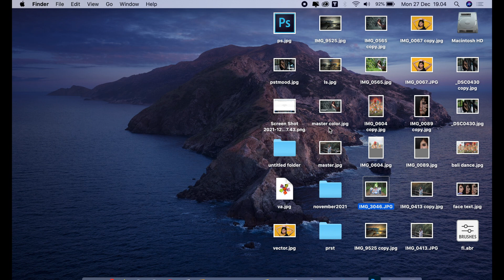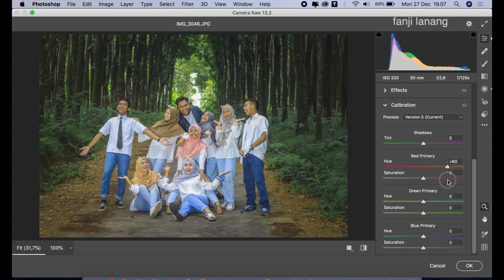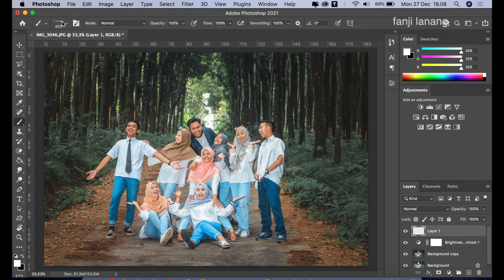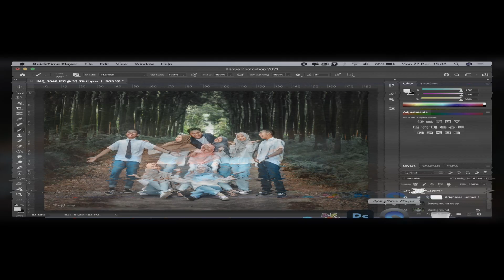Photoshop Tutorial Color Grading | Group Photography Photo Editing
For Beginners Portrait Photo Editing | Photoshop Easy Way To Make Your Photo Looks Better | CINEMATIC COLOR GRADING  | Photoshop 2021 color grading with simple process and using camera raw preset